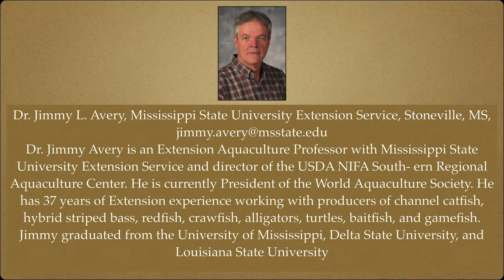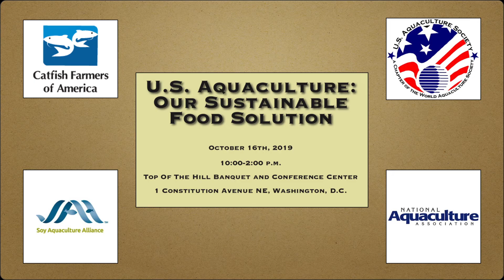U.S. Aquaculture: Our Sustainable Food Solution : Introduction to Catfish Story Dr. Jimmy Avery